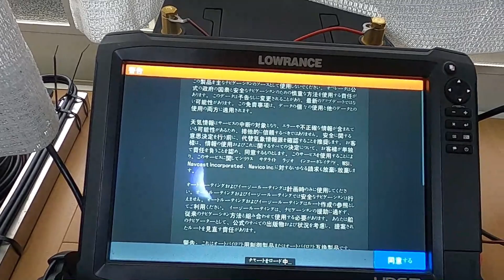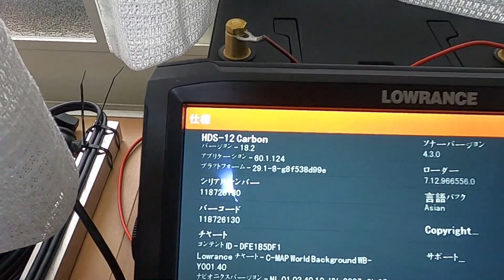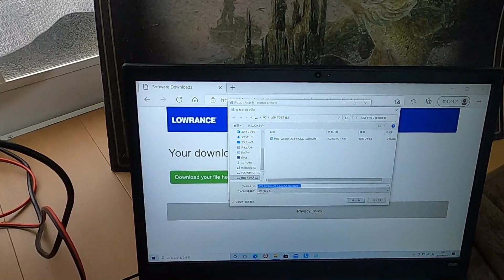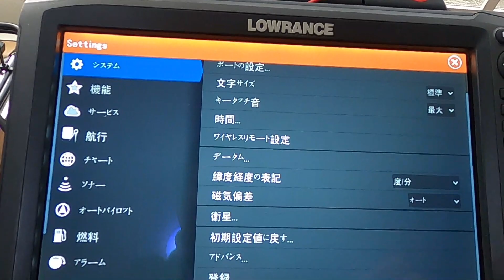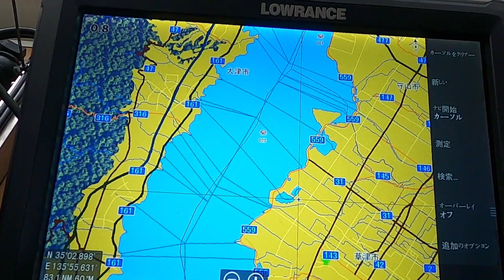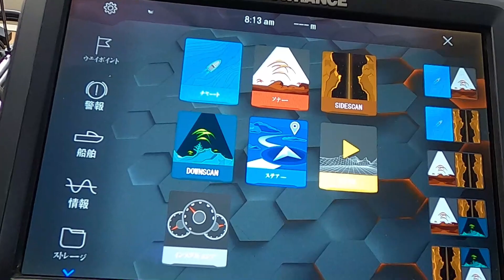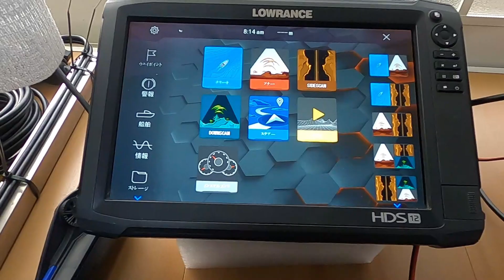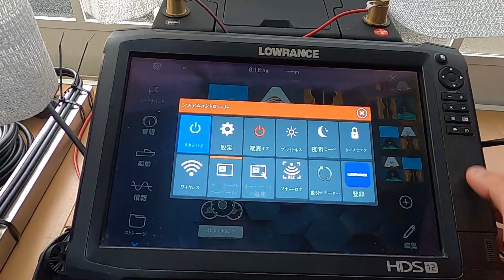ローランスHDSカーボンを自宅でアップデートする方法 LOWRANCE HDS CARBON アクティブターゲットライブソナー ActiveTarget Live Sonar 魚探 update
ガイド艇魚探構成のタイミングで、リアのメイン魚探となるカーボン１２のソフトウェアをアップデートしてみました。
自宅でPCとマイクロSDカードを使って、簡単にソフトウエアのアップロードが出来ます。
カーボンより前のモデルは、ご自身でアップデートした場合、言語が英語になってしまうこともありますので、注意が必要です。